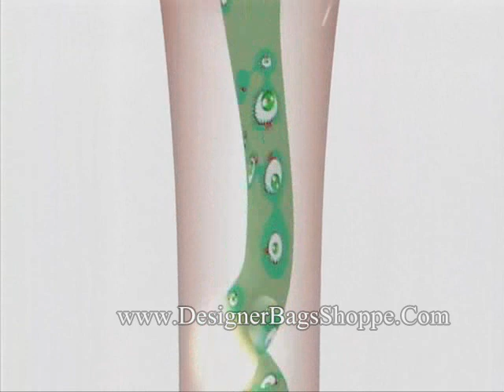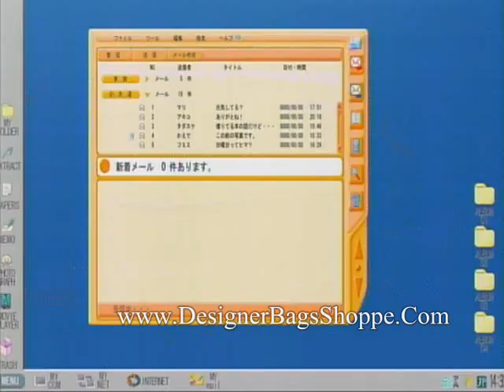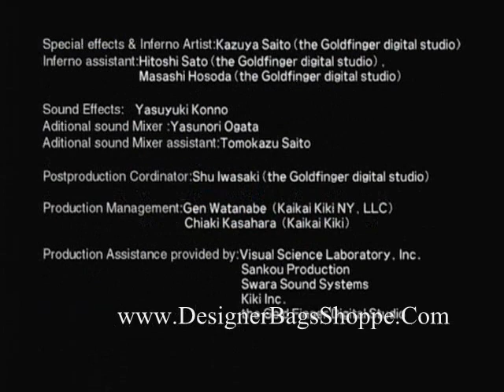Superflat Monogram for Louis Vuitton - Takashi Murakami & Mamoru Hosoda - 2003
Fancy owning a Louis Vuitton, Miu Miu, Chanel and other designer items but can't afford it ?

Designer Bags Shoppe is the ultimate high quality replica Designer Bags and Fashion Accessories e-Store with a comprehensive range of products from over 25 brands at your choice.

We offer the largest collection of mirror quality, superior AAA designer inspired replicas ranging from handbags, wallets, purses, belts, shoes, sunglasses, ties, scarfs to even fashionable jewelery and other accessories at the most economical prices for our valued customers worldwide. What you see on our site is exactly what you get and you can be assured of the product quality !